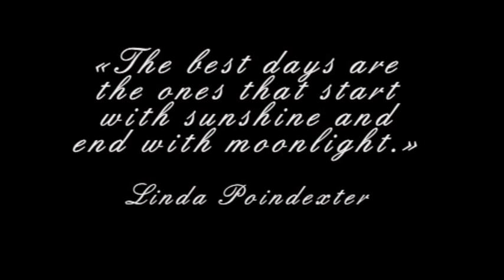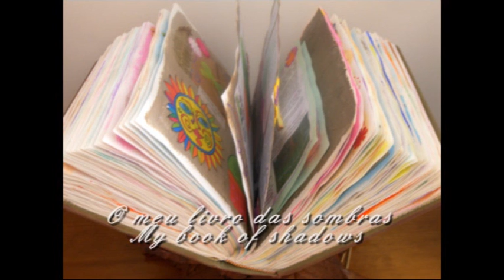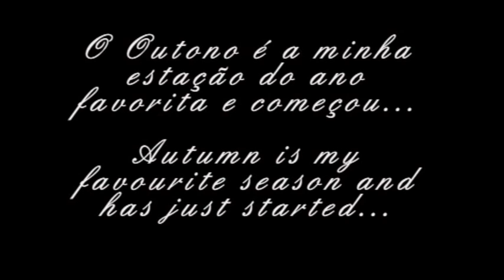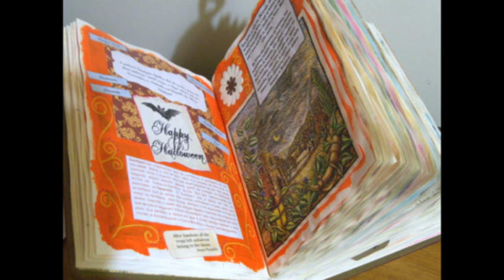A minha ligação com a natureza... * My connection with nature...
Mabon and Samhain 2013
Olá a todos. peço desculpa por não ter estado muito presente no meu canal do Youtube. Tenho estado a passar por transformações interiores e por grandes aprendizagens a nível espiritual. A natureza continua a ser muito importante no meu percurso. Resolvi então mostrar-vos a relação que tenho com ela através das fotos que tiro. Obrigada por contiuarem aí.
Hi! I apologize for not being very present in my Youtube channel. I have been going through several transformational experiences and I'm learning very much on a spiritual level. Somehow I feel like I'm rebirthing. Nature continues to be very important in my path, so I decided to show you the relationship I have with it through the photos I take.